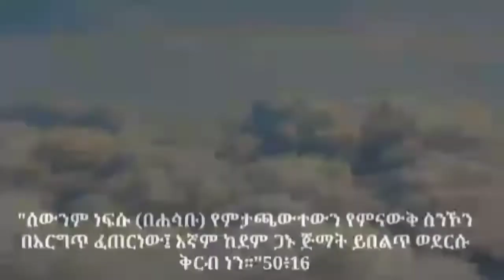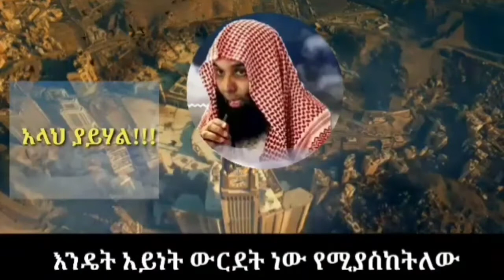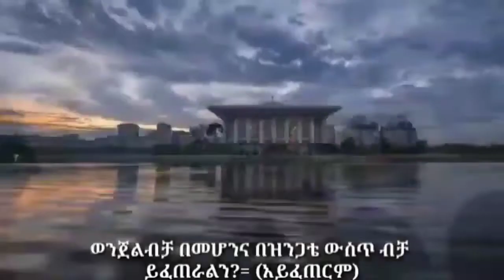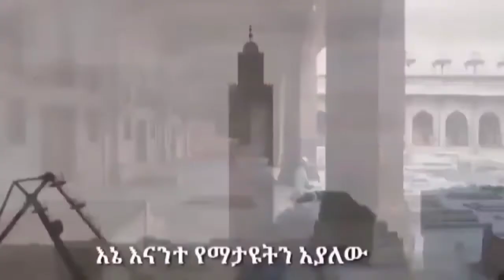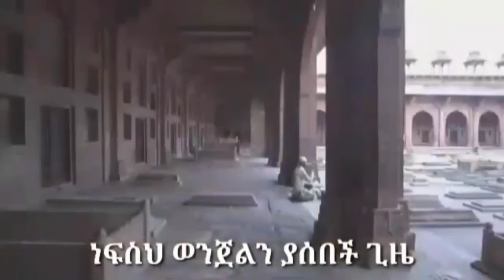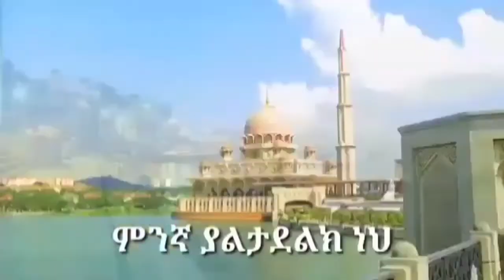ንቃ! አላህ ያይሃል ተርጓሚ ሙሀመድ